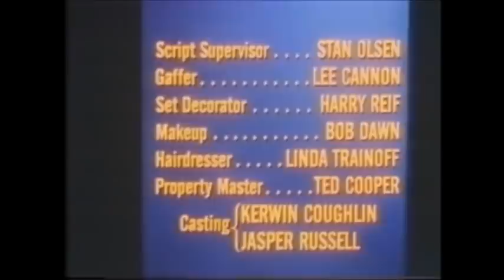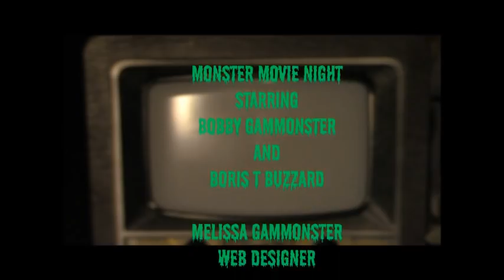Monster Movie Night Castle Of Evil Season 10 Episode 18 EP 212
See this and all seasons and episodes . "Castle of Evil" - A group of heirs gather at a creepy old castle. Their mad scientist relative has died , they are to hear the will, but are being picked off one by one. Who or what is doing it?